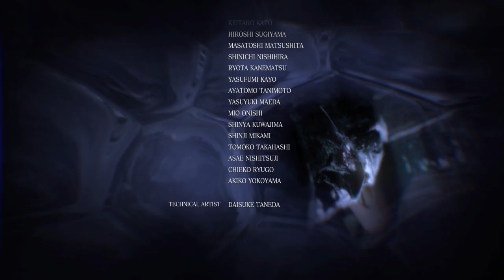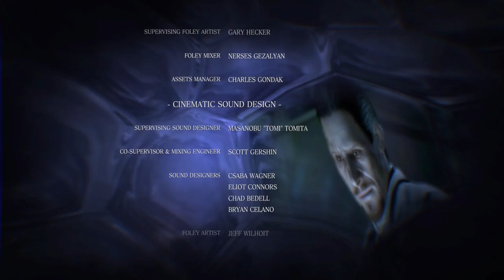Let's Play Resident Evil 6 #14 - Zombiesaurus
Resident Evil 6 HD Gameplay German - Let's Play Resident Evil 6 HD by Immer am Limit
Resident Evil 6 HD PS4

Und immer dran denken...
Immer schön lecker bleiben ^^

Resident Evil 6 HD Deutsch - Let's Play Resident Evil 6 HD Deutsch - German/Deutsch Walkthrough Gameplay Let's Play - Resident Evil 6 HD Deutsch Gameplay with Commentary (German/Deutsch)
✘ Mein gesamtesEquipment:
► *Meine Webcam
► *Mein Livestream-Mikro:
► *Elgato Capture Cart
► *Elgato Stream Deck
► *Go Pro
► *Mischpult inkl. Phantomspeisung
► *beste Gaming Headset 1
► *Gaming Maus

✘ PC Hardware
► * 3 Monitore

Jedes Produkt verwende ich selber und kann es daher auch bedenkenlos weiterempfehlen...
Wann, Wo und wie Du eines dieser Produkte kaufst, bleibt natürlich Dir überlassen.